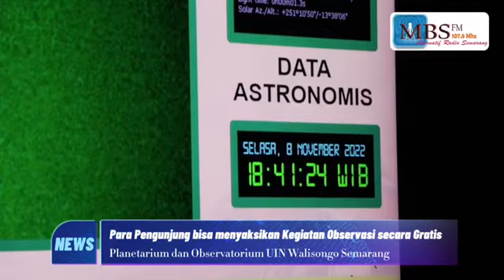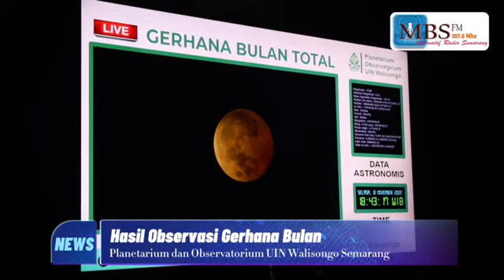Planetarium UIN Walisongo Semarang Gelar Show Gerhana Bulan Total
MBSNEWS- Fenomena gerhana bulan total kembali terjadi pada Selasa (8/11/2022). Mengetahui fenomena ini tim planetarium Universitas Islam Negeri (UIN) Walisongo mengadakan show gerhana bulan di gedung planetarium UIN Walisongo.

Kepala Planetarium UIN Walisongo Semarang, Ahmad Syifaul Anam  menjelaskan rentetan acara yang berlangsung diantaranya yaitu pertunjukan simulasi gerhana bulan beserta penjelasan ilmiahnya, observasi dan diskusi, yang kemudian ditutup dengan sholat gerhana.